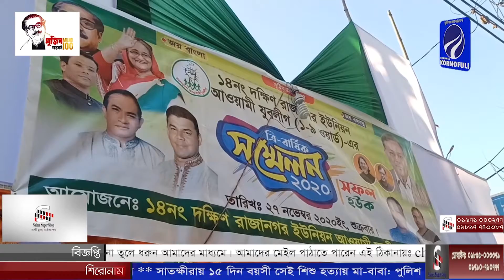রাঙ্গুনিয়া দক্ষিণ রাজানগর ইউনিয়ন যুবলীগের ওয়ার্ড সম্মেলন অনুষ্ঠিত